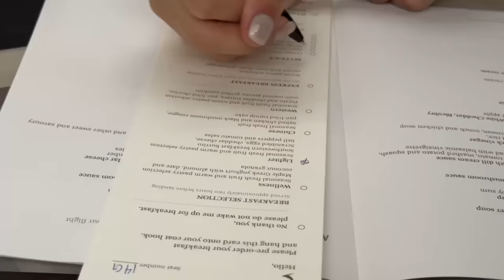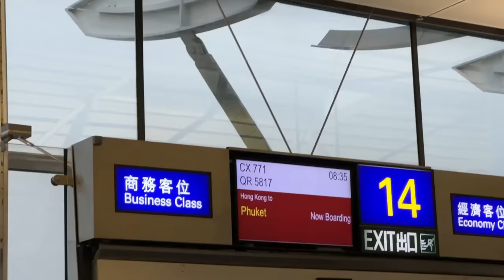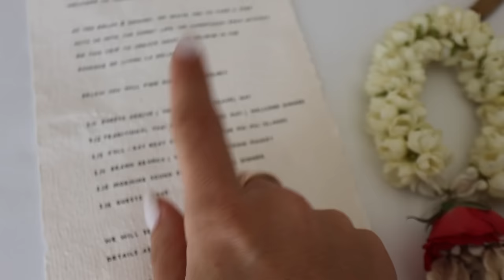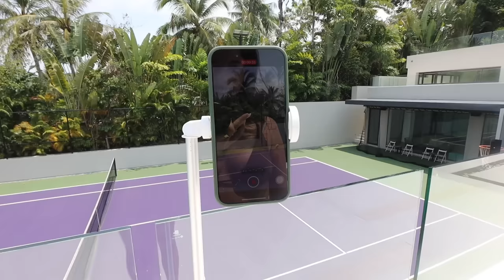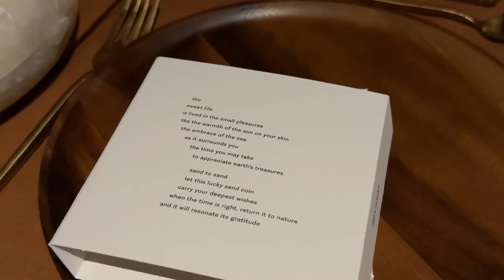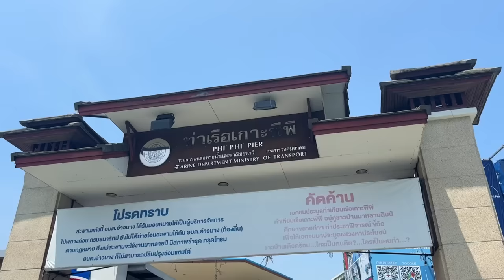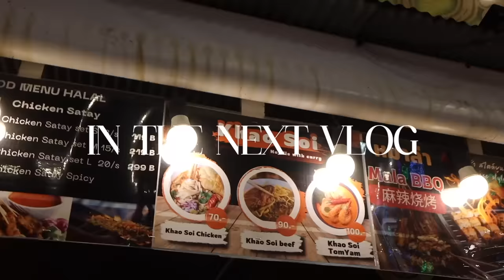THAILAND week in my life (pt.1) | villa tour, island hopping + thai food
A WEEK IN MY LIFE IN PHUKET, THAILAND!!! Part one!!! Truly the trip of a lifetime, I am so grateful to have been on this trip with such amazing women & such a great brand! Can we talk about THE VILLA?! Wowowoww. I'll never get over this past week.

WHAT I'M WEARING IN THIS VLOG:
Travel tank
Brown bikini top
Brown bikini bottoms
White linen pants
Champagne bikini top
Champagne bikini bottoms
SOCIALS:
『 SHOP 』
My Camera ▻